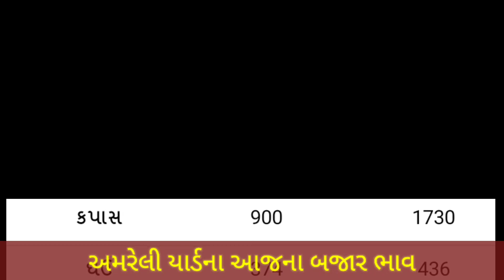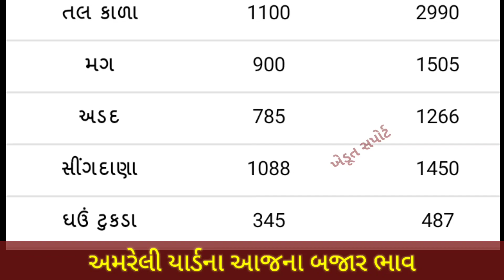Amreli Yard commodity Price | 17.11.2021 I Amreli yard na bhav | અમરેલી યાર્ડના બજાર ભાવ | APMC Rate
In this video we will see, commodity price in Amreli APMC.